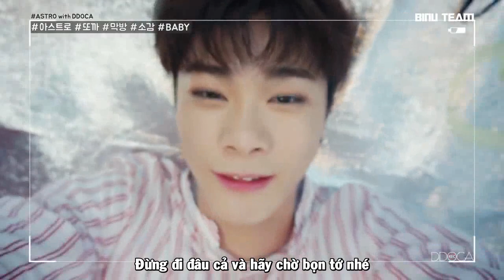[BINU TEAM][Vietsub] 170713 ASTRO DDOCA - Sân khấu kết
Time: Bo | Trans: Uyên